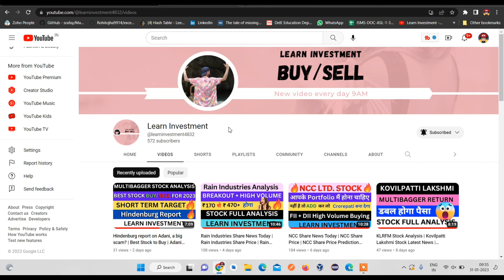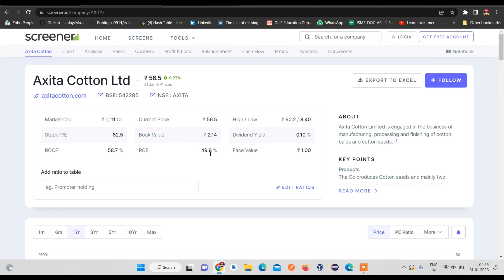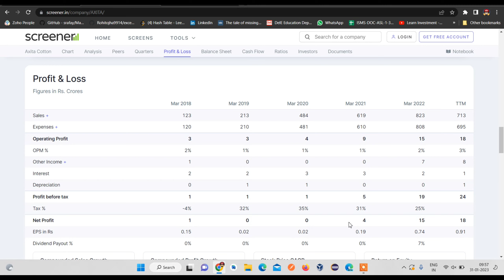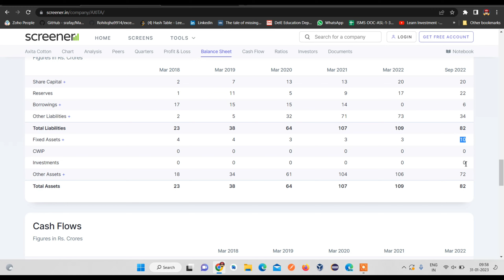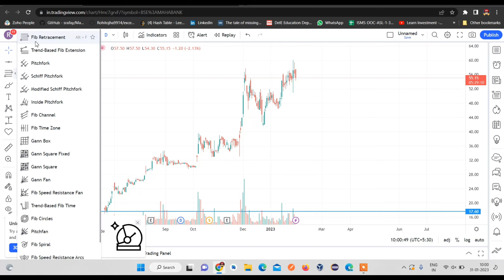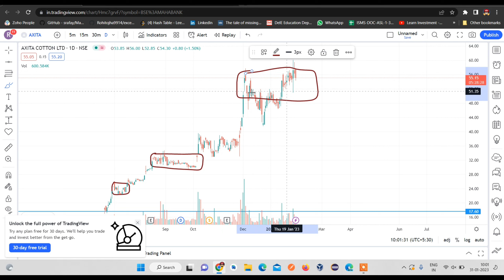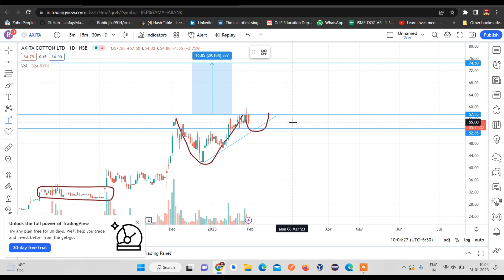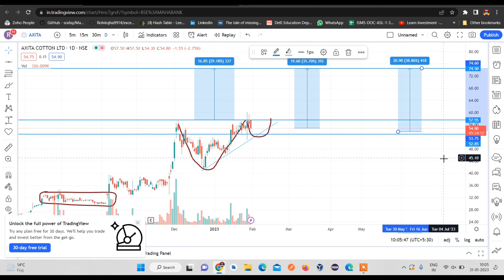Axita Cotton Share Price | Axita Cotton Stock Analysis | Axita Cotton Share News | Learn Investment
stock analysis report
how to analyze stocks for beginners
stock analysis example
how to analyze stock market India